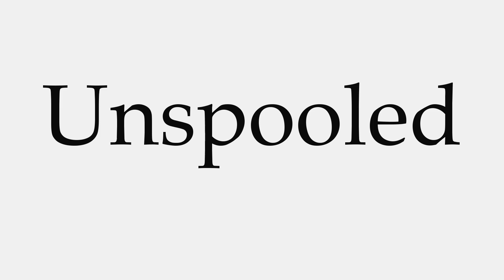How to Pronounce Unspooled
This video shows you how to pronounce Unspooled